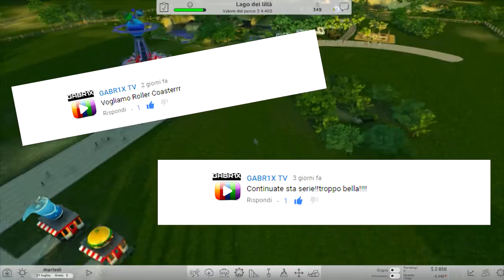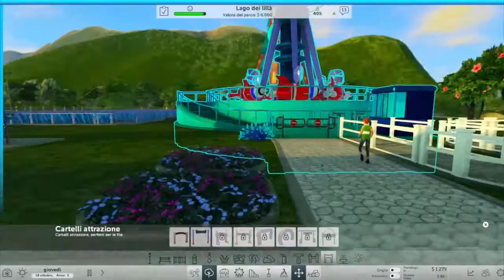RIAPRIAMO I BATTENTI - #2 Roller Coaster Tycoon World [GAMEPLAYITA]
Riapriamo il parco e le cose non vanno come pensavamo XD